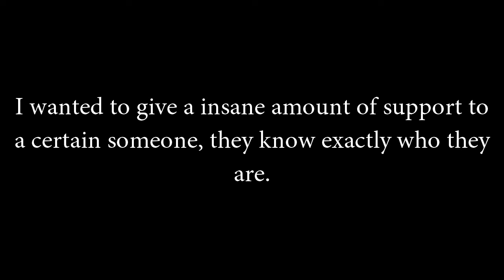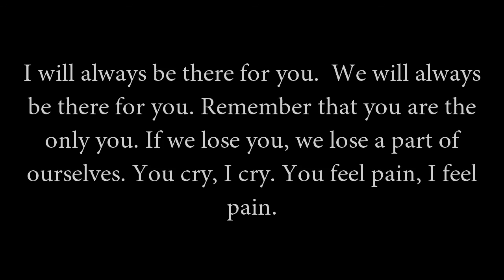For You.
Please...